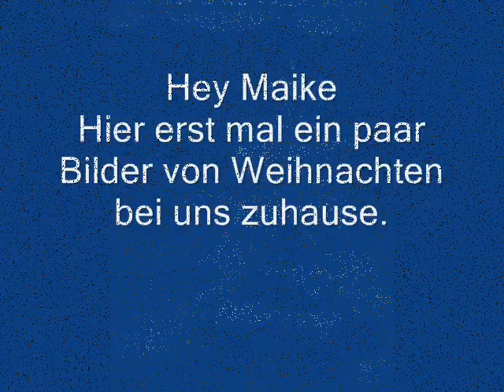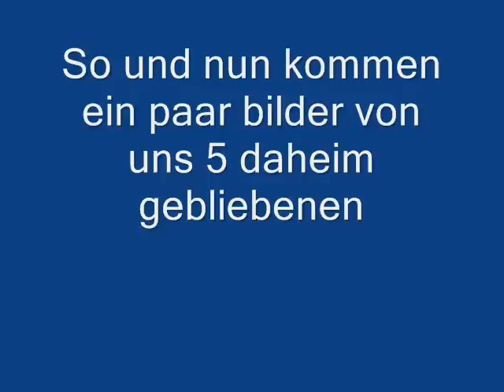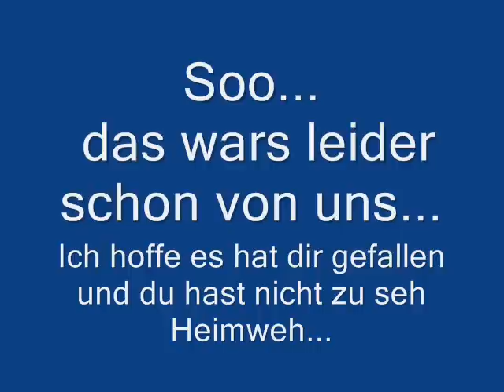Für maike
Ein kleines Vid für dich Maike